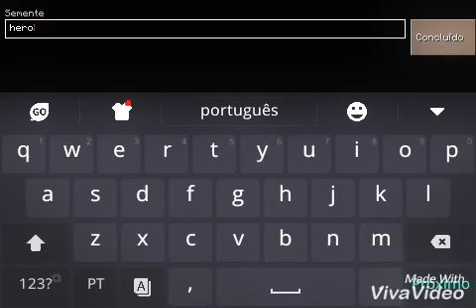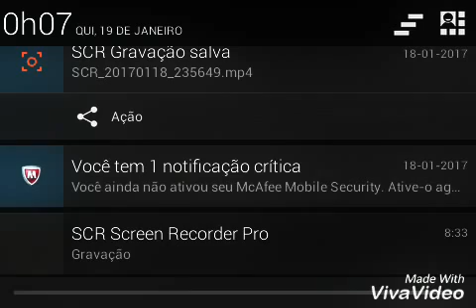MINECRAFT PE JOGANDO 00.00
FALA GALERA TRAZENDO PARA VCS MAIS UM VIDEO QUANDO EU TIVE A IDEA DE GRAVAR JA ERA UMAS 11 HORAS DA NOITE
E SI INSCREVAO
ABRACO DO VIL